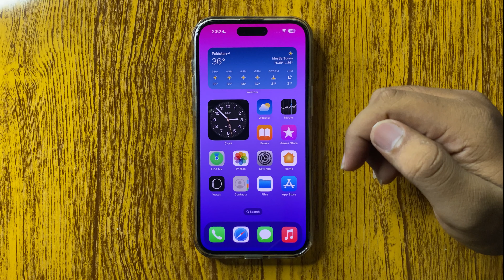How To Find Free Racing Games On iPhone 16 Pro Max